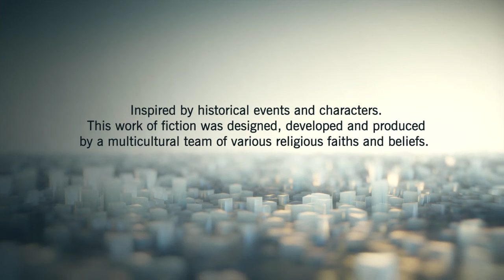Free roaming in ac unity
Experminting to see how many likes and subs i can get